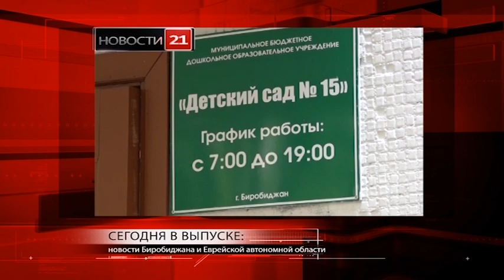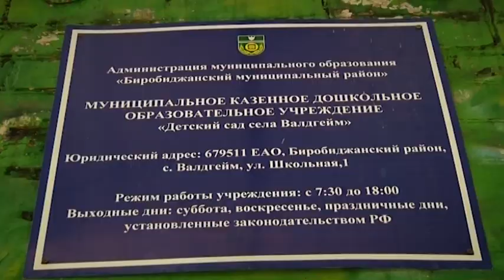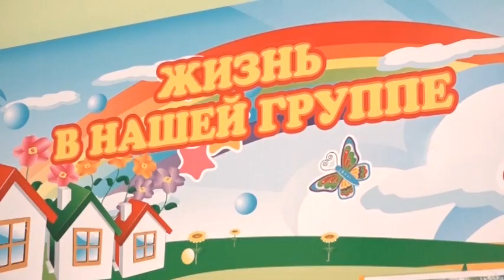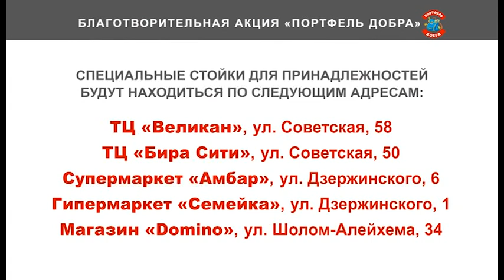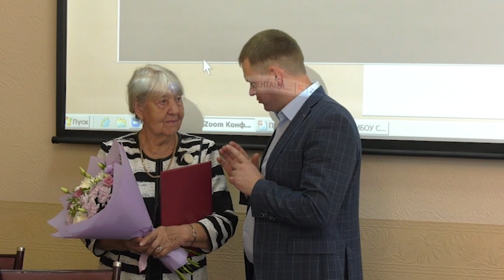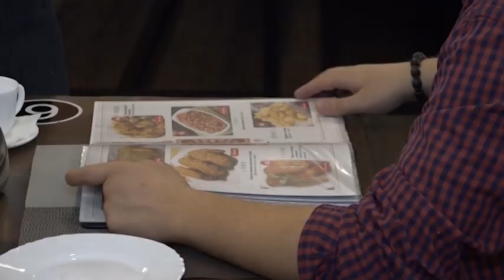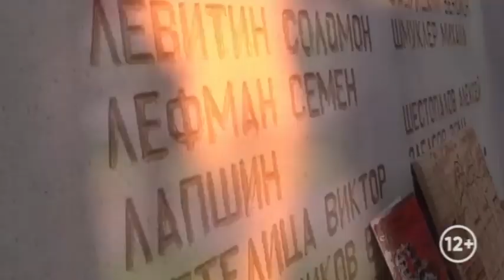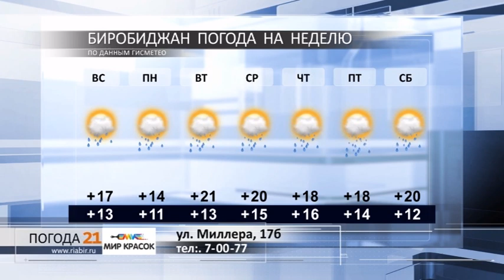Новости 21. События в Биробиджане и ЕАО (итоги недели 24.08-30.08)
Смотрите в выпуске:

- Более 400 миллионов рублей необходимо для программы по ремонты кровли социальных учреждений области. Общую для всех муниципалитетов проблему обозначил Ростислав Гольдштейн.

-«Квартирный вопрос» решен. Сирота из Биробиджана получил жильё после продолжительного ожидания.

- Все профессии важны. В правительстве автономии чествовали лучших представителей различных отраслей, удостоенных государственных и ведомственных наград

- Принять около пяти тысяч детей за три дня. Такие планы стоят перед врачами-педиатрами накануне открытия детских садов.

- Пакеты с необходимыми школьными принадлежностями начинают отправлять всем нуждающимся детям автономии в ходе благотворительной акции «Портфель добра».

- Книжки, ручки и дневники. В онлайн режиме в этом году прошло традиционное августовское совещание педагогических работников.

- УЗИ-аппараты экспертного класса поступят в учреждения здравоохранения области в ближайшее время. На их приобретение потрачено 80 миллионов рублей.

- По миллиону рублей получат семьи области, в которых воспитывается 9 и более детей. Для оформления необходимо предоставить минимум документов.

- Ложки, кружки и тарелки. Кафе и рестораны возобновили свою работу с 27 августа.